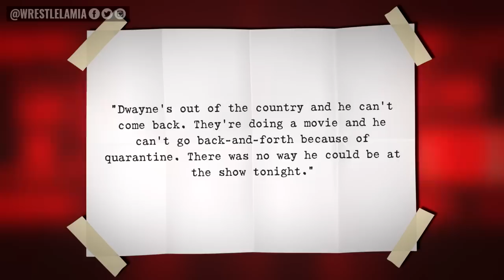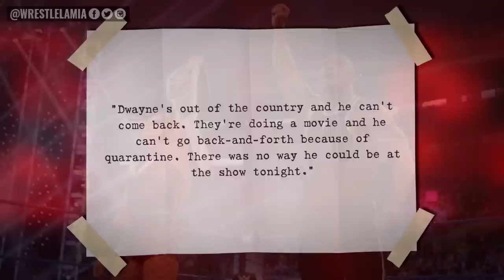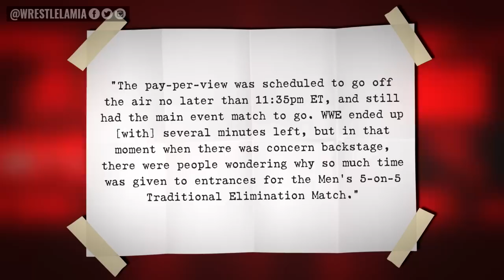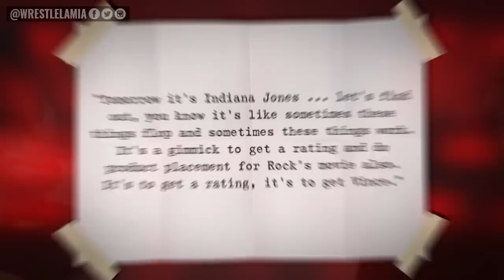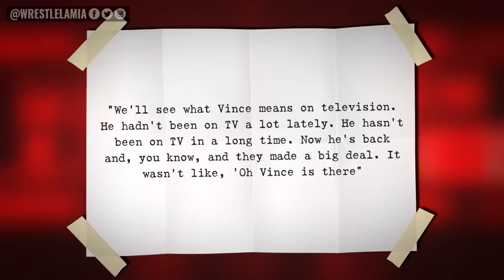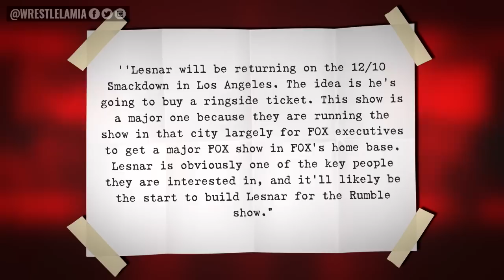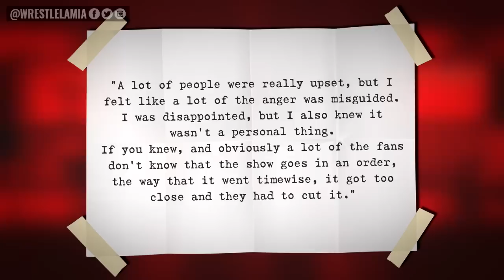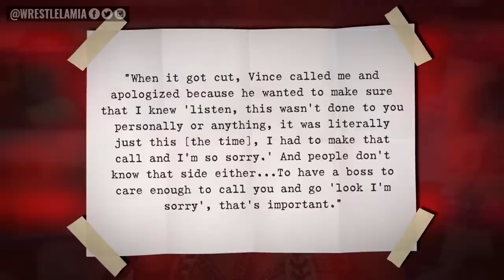Real Reason Why The Rock Missed WWE Survivor Series...WWE Backstage chaos...Wrestling News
Biggest News stories in WWE and AEW

0:00 Intro
0:33 Survivor Series Fallout
0:50 Where Was the Rock?
2:38 Backstage Chaos at Survivor Series?
4:06 Mr. McMahon Returns—but Why?
6:38 Brock Lesnar Suspension Lifted?
7:48 Vince McMahon’s Apology to Zelina Vega Over 9/11 Match
9:03 Adam Cole at Survivor Series?

Topics Discussed In this Video:

1. WWE News
2. WWE Rumors
3. AEW News
4. Wrestling News
5. Wrestling Rumors
6. Wrestlelamia